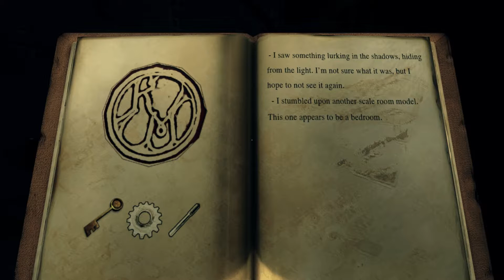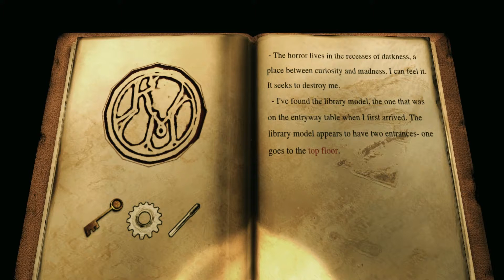Kraven Manor (Part 1)